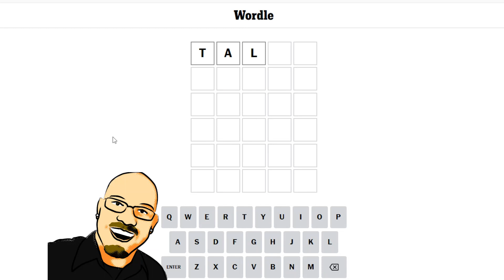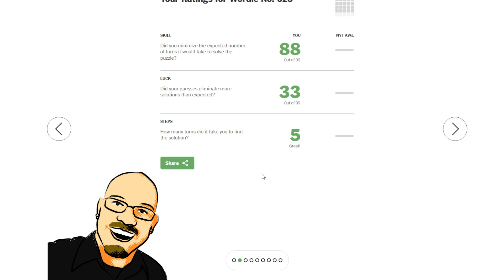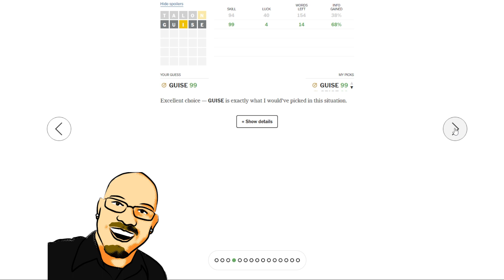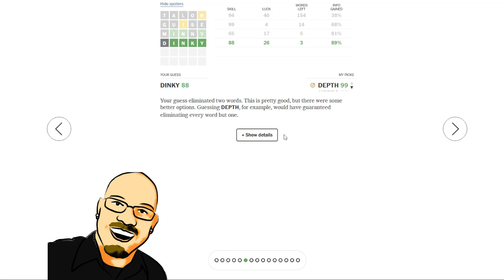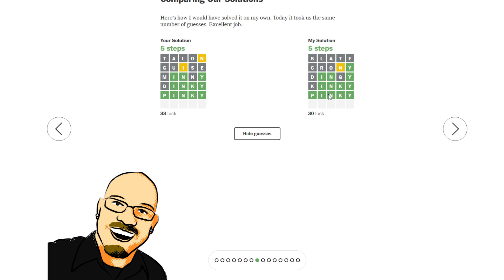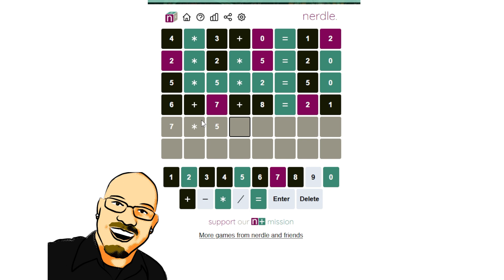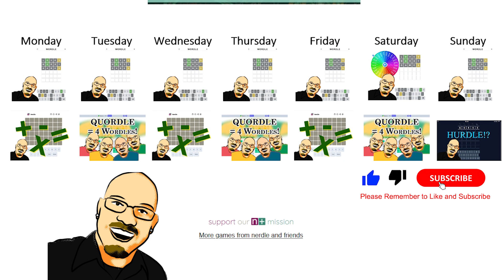Wordle & Nerdle March 6th, 2023 - Can you guess the word?